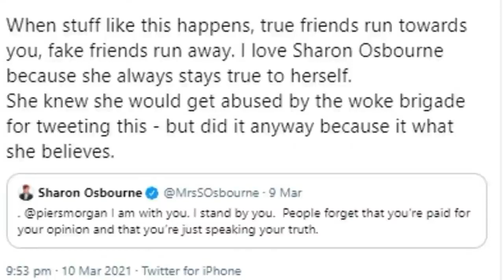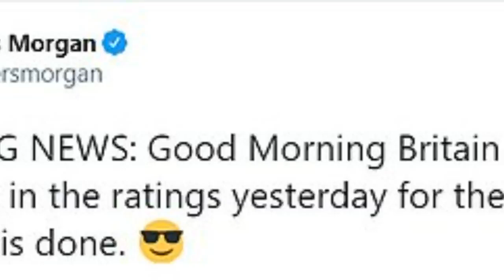Bring Back Piers Morgan petition signed by millions after Meghan Markle row on GMB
Thousands have signed petitions to get Piers Morgan re-instated on Good Morning Britain as ITV shares dived after he was forced to resign when Meghan Markle personally complained that he said he did not believe a word she said.
One, called 'Bring Back Piers Morgan!', accused the channel of treating him 'appallingly' and another - titled 'Keep Piers Morgan on GMB for his common sense approach to life' - had more than 95,000 signatures.
And a third, which has been signed by more than 35,000 people, described getting him sacked as 'an absolute farce' as viewers lament his loss from the show and vowed to stop watching it from now on.
ITV's shares plummeted by 4.3 per cent today, despite yesterday's divisive show beating BBC Breakfast viewing figures for the first time since 2017, reeling in 1.29million viewers.
Experts say the shock departure of the channel's tough-talking morning host -